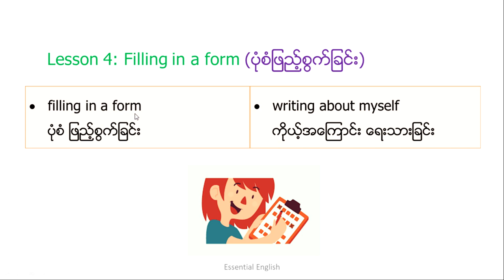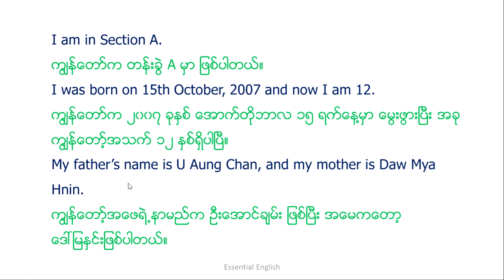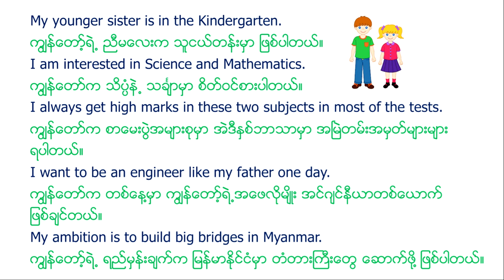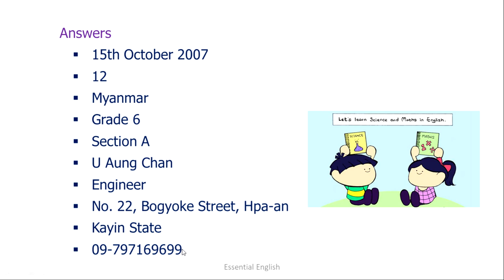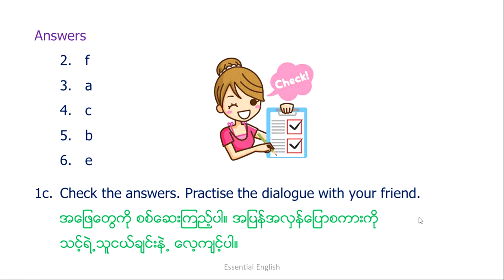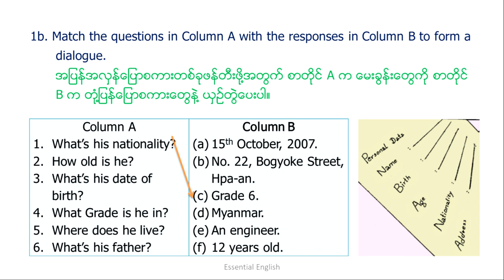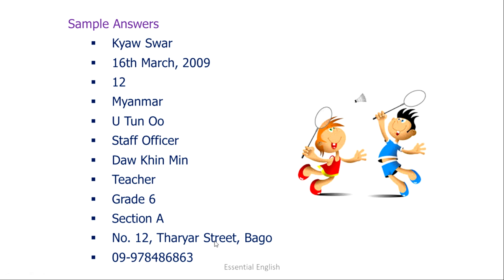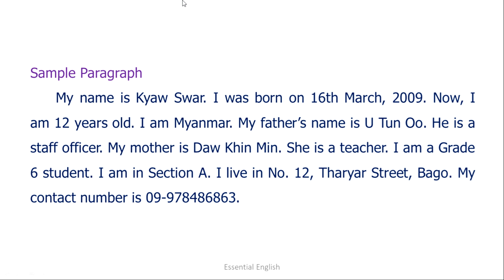Unit 5, Lesson 4